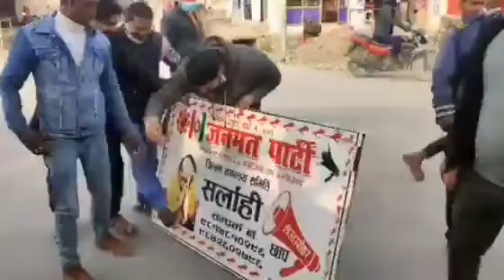सर्लाहीमा रहेको जनमत पार्टीको कार्यालयमा तोडफोड